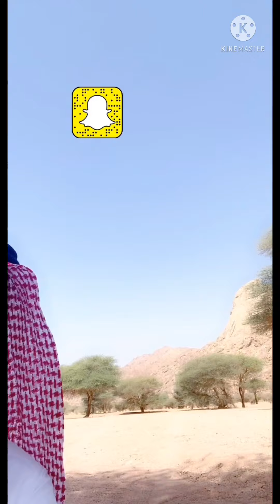أ.د.حمد جنبان يوم_أدبي_ مع_ الجهيمي بن ماجد القحطاني ومسفر بن هادي الخنفري